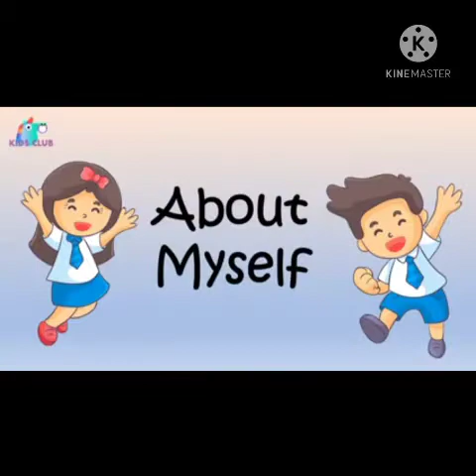Homeschooling​ EVS​ Myself​ SrKG​